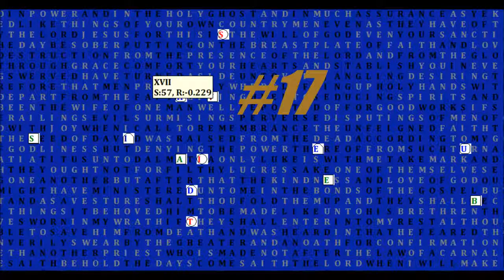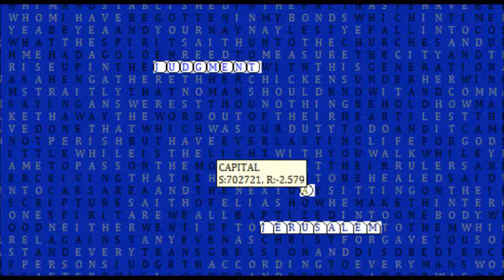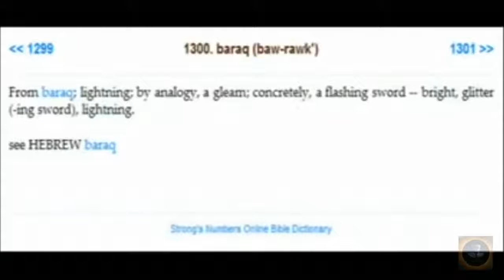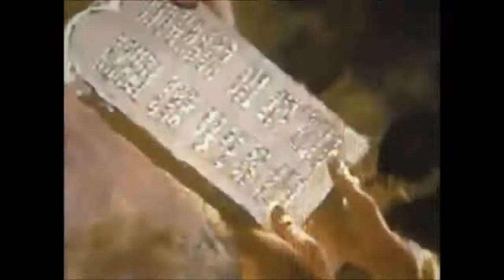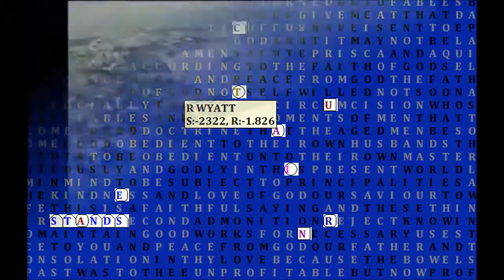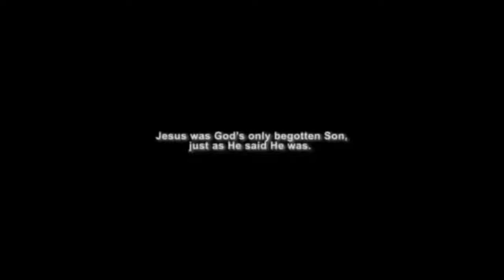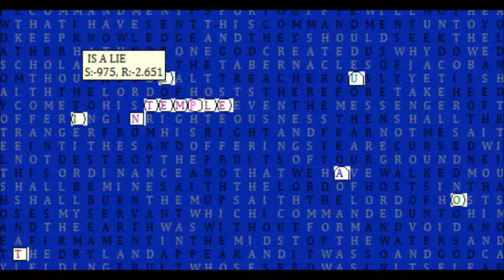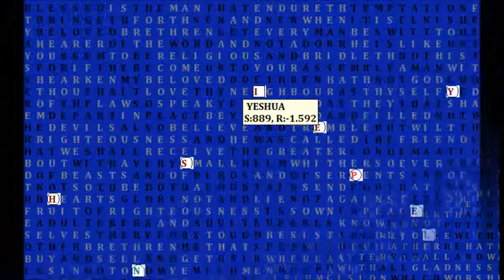The 3rd Temple Prophecy, Donald Trump, Vladimir Putin, Benjamin Netanyahu, Barack Obama Bible Code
The 3rd Temple Prophecy, Donald Trump, Vladimir Putin, Benjamin Netanyahu, Barack Obama, Bible Code  This is what is about to unfold. We are living in the days of prophecy. This generation will see the third temple being built. The wicked ones will be under great judgment. The third temple will soon be built  by YahuWah prophets and one of the is Donald Trump! Vladimr Putin will help build the temple also as well as the other Prophet Benjamin Netanyahu, Trump family look like they help build the temple also. But their comes a day when the evil beast fly's in and deceive the prophets with false doctrine like Fake Ark and faked Tablets to kill the prophets of Yahuwah and they lay in the street for 3 days but Yahuwah has surprise for the enemies of the prophets  because after 3 days they rise again to there feet and they see Yahuwah riding in on a cloud, Yahuwah  prophets rise up to heaven and the the evil one Barack Obama is killed by Yahuwah and sent to the pit and cast in to the lake of fire! Then God's judgment begins for the one still left on earth!